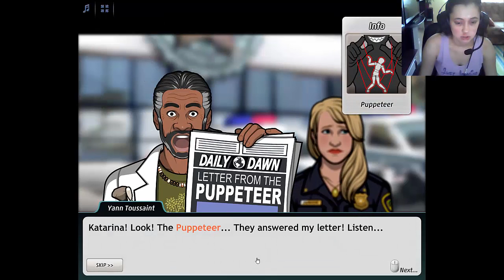Criminal Case Pacific Bay - Case #23 - The Eye of the Storm - Additional Investigation